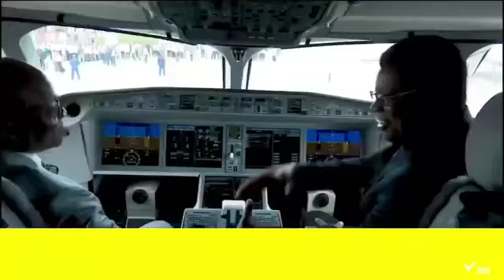Mchapakazi, Mzalendo, Jasiri ni Rais wa Jamhuri ya Muungano wa Tanzania Ndugu John Pombe Magufuli.